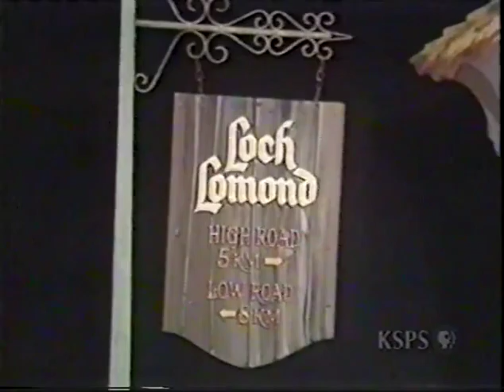Lawrence Welk Show 1972 America, The Melting Pot [Thanksgiving]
Re-aired on PBS in 2003 with Clay and Sally Hart hosting. This is a 2003 VHS recording transferred to DVD in 2008.